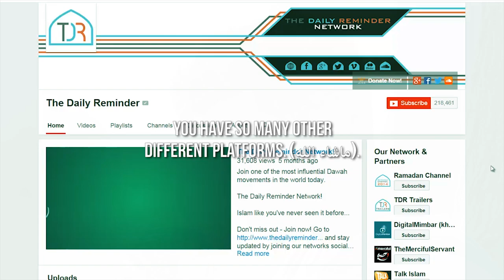Islam On Social Media - Benefit & Share! ᴴᴰ ┇ by Mufti Ismail Menk ┇ TDR Production ┇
Speaker: Sheikh Ismail Musa Menk